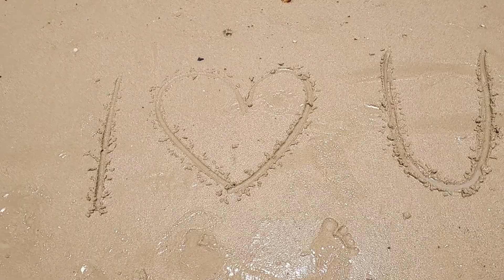Beach time with Sharleen tv / Beat the heat